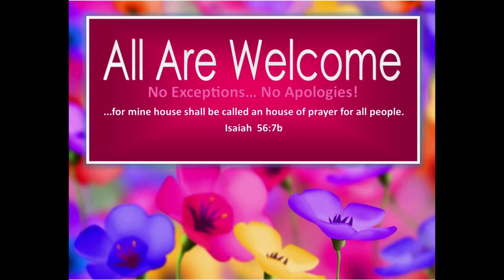8/6/23 SERMON - "Right Equipment, Wrong Technique"